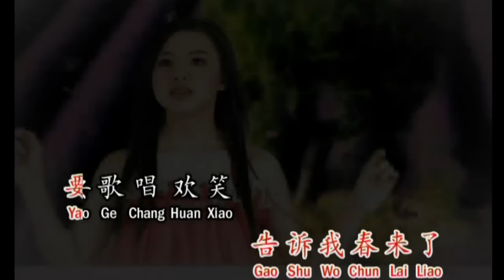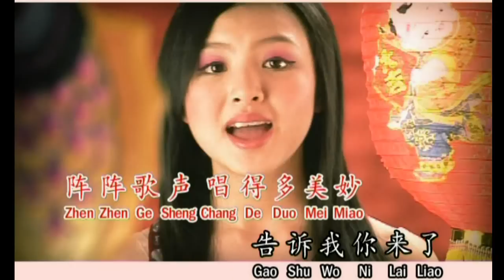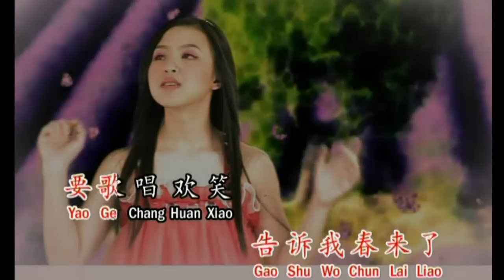CNY 2010 song Bang8 P6